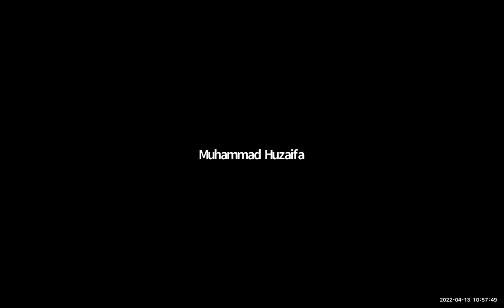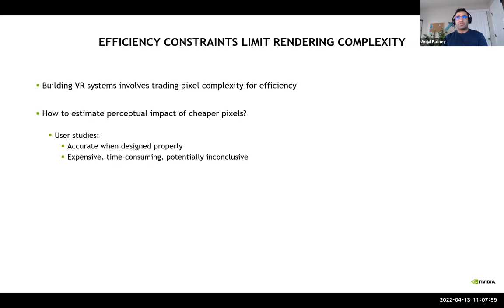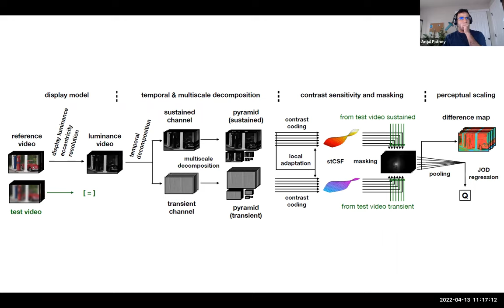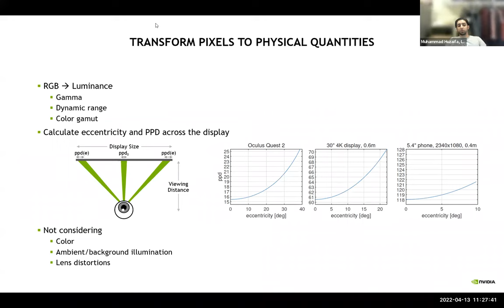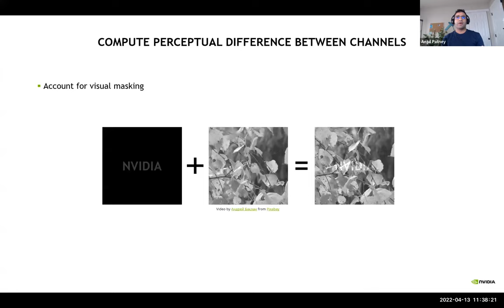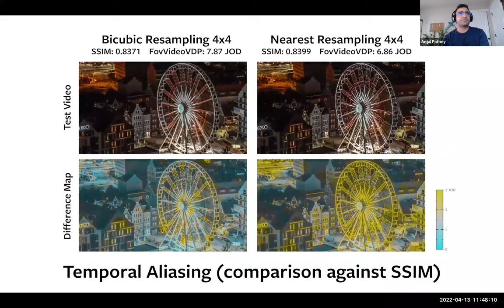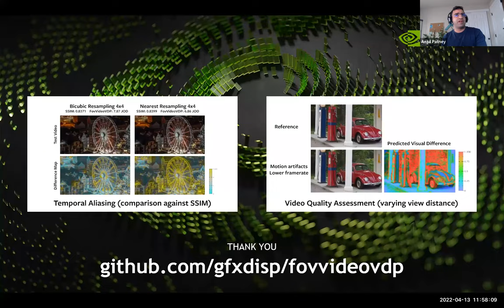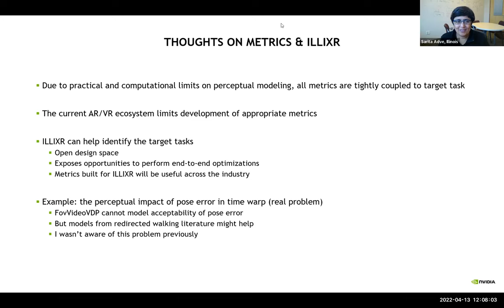ILLIXR Consortium Anjul Partney -- 04/13/2022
The recording of the ILLIXR Consortium open meeting on 04/13/2022